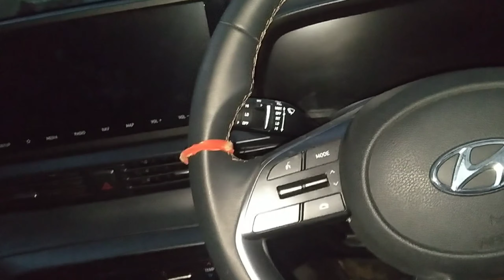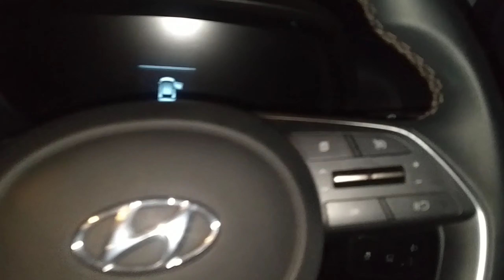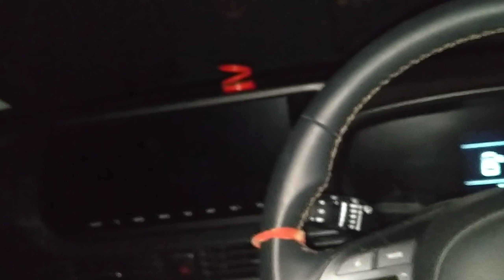Cabin & Boot Lights 😎 अगर रातभर चालू रह जाए तो........ Special Features of these Lights 🙏